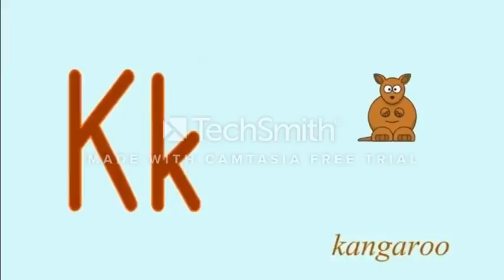الرد الحاسم .mp4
اسف.